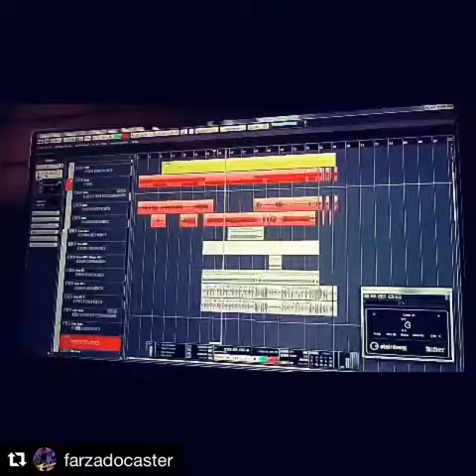“Scream” - Siavash Karimi - Farzad Rezaei - Shahriar Seighalani